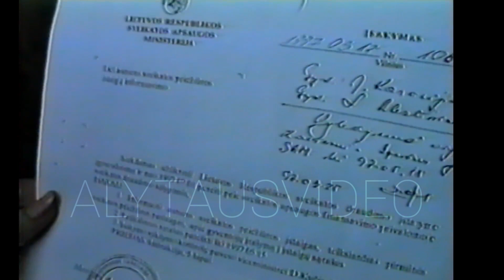Kalba ilgametė Alytaus gydytoja J.Karazijienė. 1997m.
ARTV archyvas.